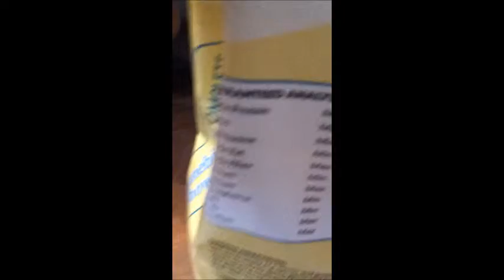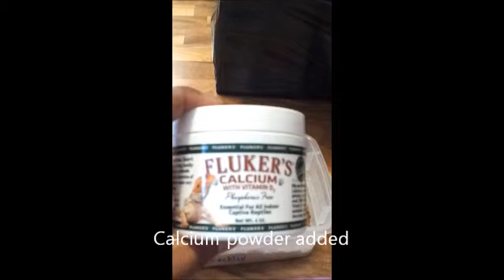Starting Dubia Colony